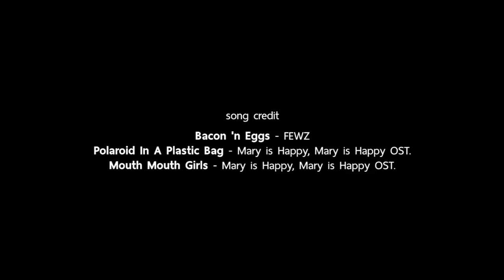Let's Interview - ทำไมยังซื้อหนังสือการ์ตูนอยู่?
LET'S Interview รายการถามความคิดเห็นเกี่ยวกับประเด็นต่างๆ นานาที่น่าสนใจ และในตอนแรกของรายการ เรามาสำรวจความคิดเห็นจากนักอ่านบางท่านในงานมหกรรมหนังสือระดับชาติ ครั้งที่ 20 ที่ผ่านมาว่า "ทำไมยังซื้อหนังสือการ์ตูนอยู่ ? " แต่ละคนมีความคิดเห็นกันยังไงบ้าง ลองรับชมได้เลยจ้า...

ติดตามข่าวสารของสำนักพิมพ์ Let's Comic หรือติชมเสนอแนะได้ที่